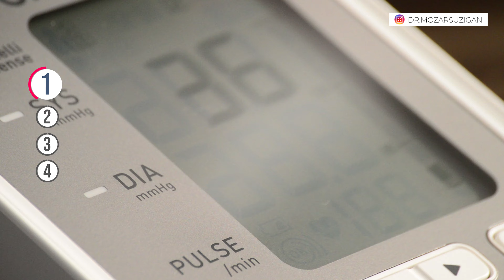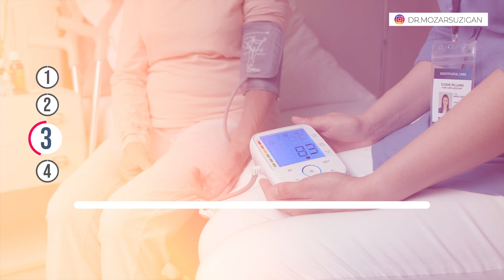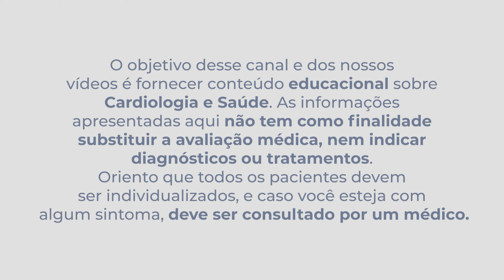4 MITOS COMUNS sobre PRESSÃO ALTA!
🔴Veja o Manual prático explicando em 12 capítulos tudo que um paciente deve saber para prevenir e tratar corretamente a Pressão Alta.

📚CAPÍTULOS:
0:00 - 4 mentiras comuns sobre a hipertensão arterial que você deve conhecer
0:26 - “Pressão alta sempre exige remédio?”
1:06 - Jovens e pressão alta: Fatores de risco que podem elevar a pressão
2:02 - Como problemas cardíacos e pulmonares influenciam a pressão arterial
3:18 - Apneia do sono e pressão alta: Entenda a relação entre sono ruim e hipertensão
4:48 - Estresse emocional e pressão: Como o estresse pode ser um grande vilão da pressão alta
5:43 - Sintomas da pressão alta – Por que ela é conhecida como “assassina silenciosa”
6:20 - Pressão alta pode ser grave
7:05 - Valor ideal da pressão – O mito dos 12x8 e as variações para diferentes pessoas